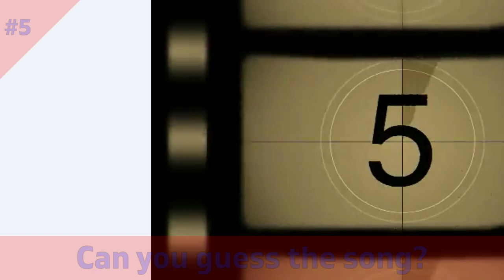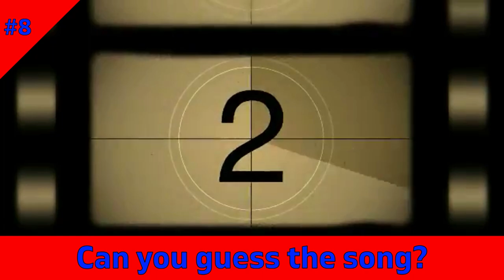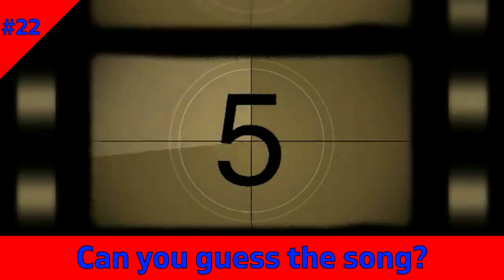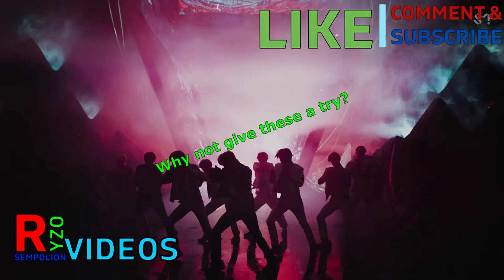GUESS THE REVERSED K-POP SONGS #1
30 rounds, 30 songs, 60 points. How many can you get?

More quizzes coming soon.